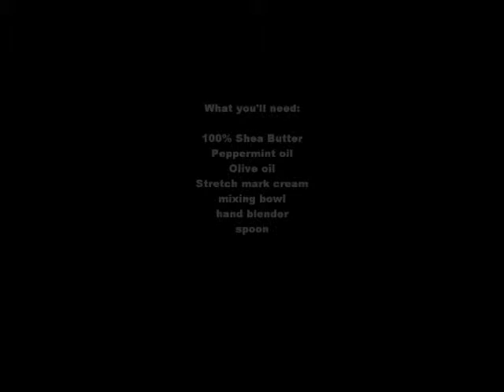My homeade stretch mark removal cream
I am making this for the first time and will be testing it for 3 months on my stretch marks; i will be coming in monthly to update you on the status;  I PROMISE!!! comment, rate, subscribe